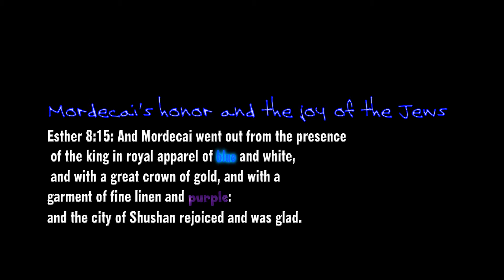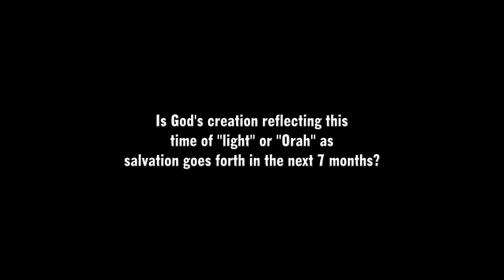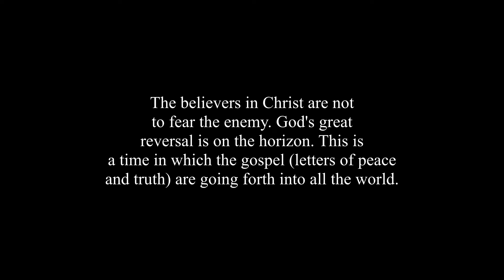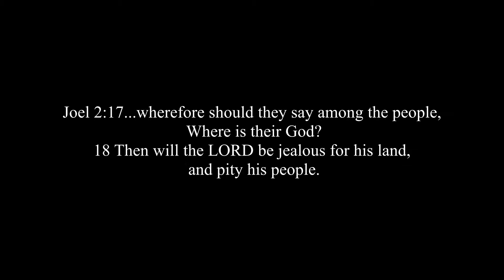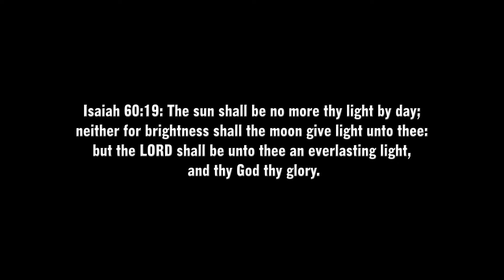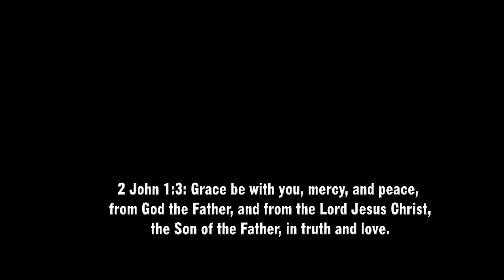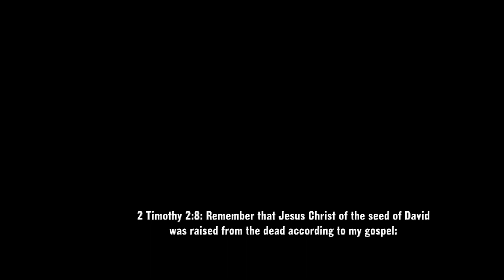Feast of Purim- March 20, 2011 (Part Two)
A two-part study of the Book of Esther and how God performed a great reversal. The Jews had light, joy, gladness and honor once the enemy was defeated. This historical account relates to the final 215 days (March 20, 2011 to October 21, 2011-The last day of the Feast of Tabernacles. 215 = 5 x 43 (both numbers showing salvation and judgment). The light (Orah) relates to God's blessing but also the lights of the firmament which light the earth. March, 20 2011 ushered in the "super-moon" which is the brightest it has been in 18 years. God's salvation of peace and truth will go forth to the last day. Christ is coming!